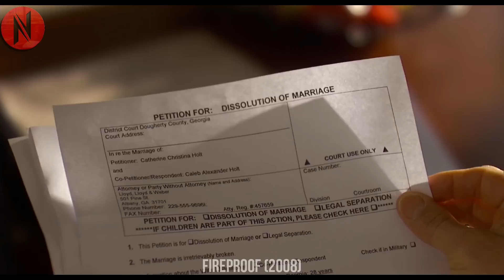Hopeless Man Uses a 40-day Experiment Known As "The Love Dare" On His Wife